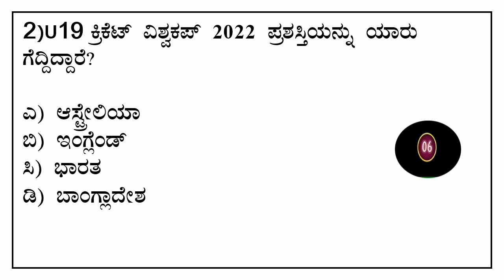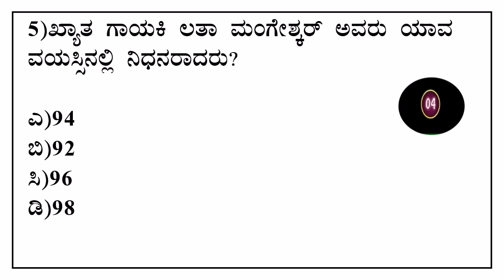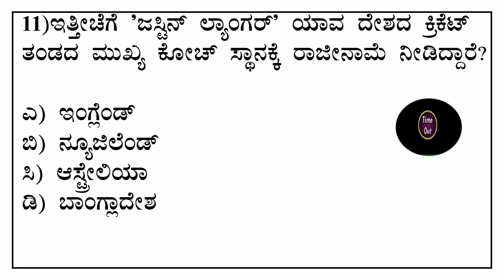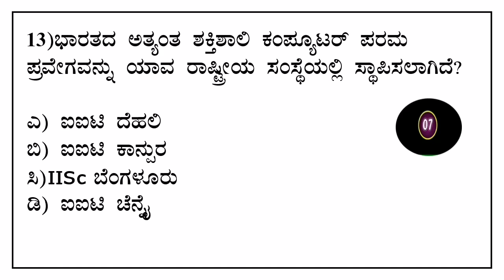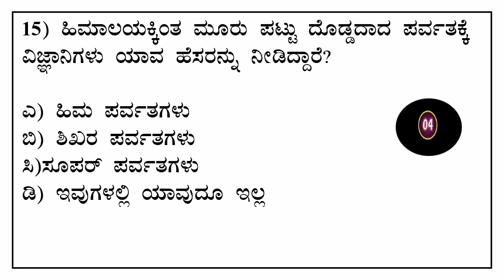09 February Current Affairs 2022 |ಫೆಬ್ರವರಿ ಪ್ರಚಲಿತ ವಿದ್ಯಮಾನಗಳು|Daily Current Affairs Quiz In Kannada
09 February Current Affairs 2022 |ಫೆಬ್ರವರಿ ಪ್ರಚಲಿತ ವಿದ್ಯಮಾನಗಳು|Daily Current Affairs Quiz In Kannada